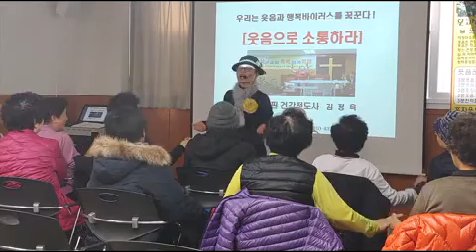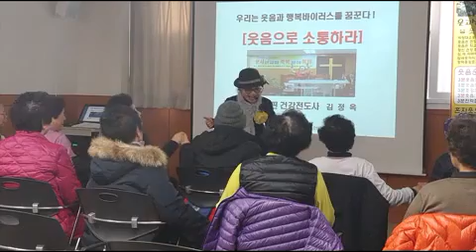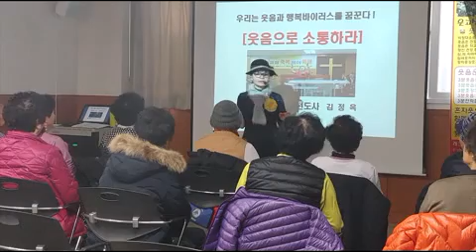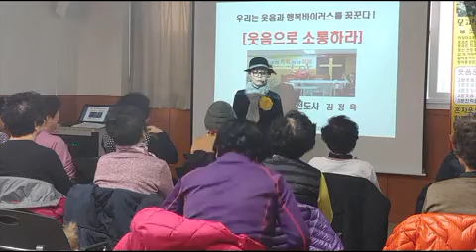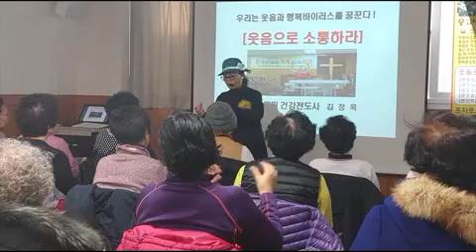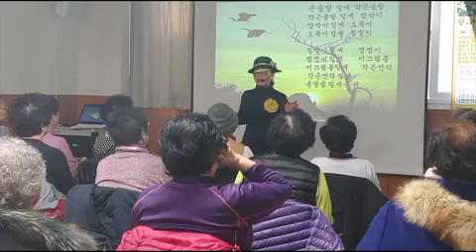제302편.보건소 뇌건강웃음치료 프림커피 안먹어야 좋다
감사합니다
좋아요 구독은 사랑입니다
사랑합니다